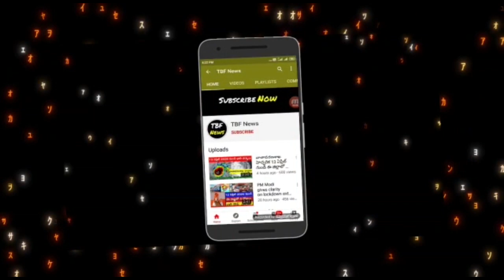తెలంగాణ రేషన్:-ఆగస్టు 1 నుంచి రేషన్ బంద్ | Telangana Ration Update